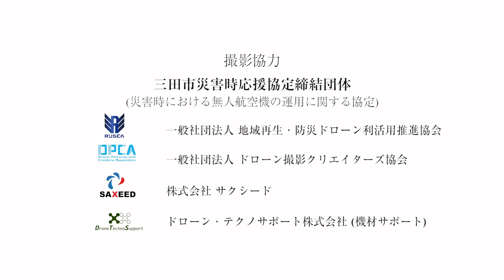令和元年度 三田市総合防災訓練（2019年11月16日）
令和元年度開催の三田市総合防災訓練の様子です。

地震や風水害の災害に備えるため、避難所運営を中心に、発災初期の初期対応の確認、各関係機関との連携を重視した訓練内容を実施しました。

実施日時：2019年11月16日（土）11時～14時
実施場所：三輪小学校